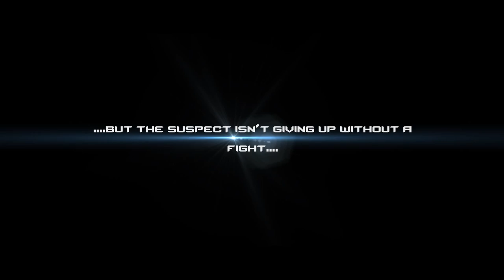The Transporter | Short film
Featuring:
The Bad Guy: Jonno Burgess
The Agent: Mitchell Burgess
Director/cinematographer: Scott Jackson